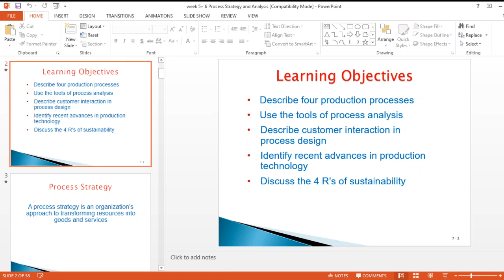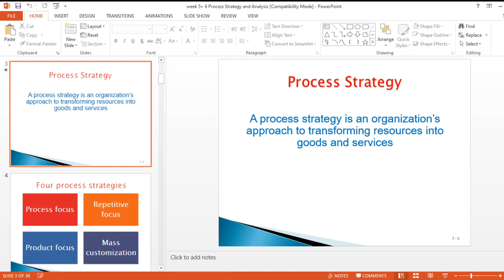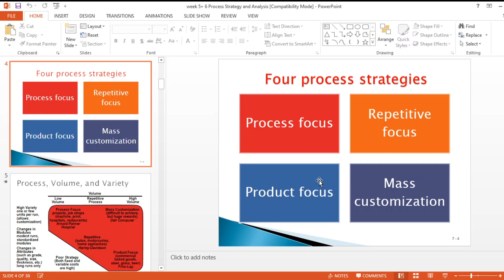lec 21 OM